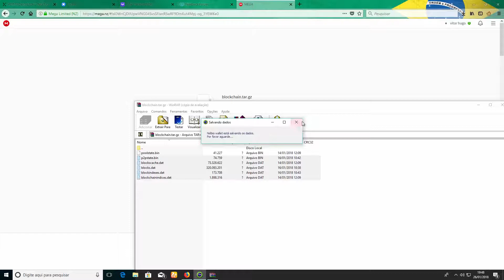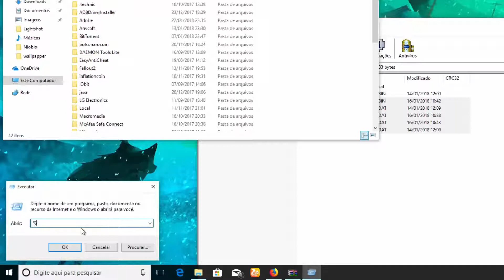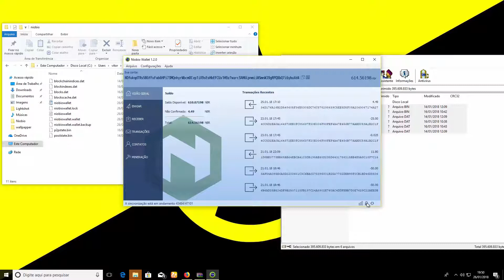Carteira Niobio Cash não sincroniza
ATUALIZADO FEVEREIRO DE 2019

infelizmente se faz necessário do Download de 4 arquivos separados, e então extrair o primeiro arquivo (001) com o winrar - estou para fazer um tutorial atualizado sobre as questões da carteira Niobio, no momento estou sem tempo, segue os links para download:

baixe todos os 4 - assim que todos estiverem baixados -- clique com o botão direito do mouse no primeiro arquivo e clique em (Extract to Blockchain-height-123288)

deixe seu comentário se te ajudou.